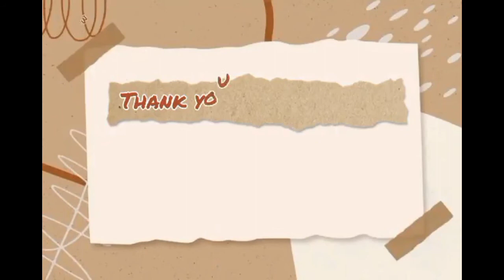B1 VISA application for truck driver. Moncton, New Brunswick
Pinoy truck driver in Atlantic Pacific transport will be going to the US soon.
b1 visa application
canada to us